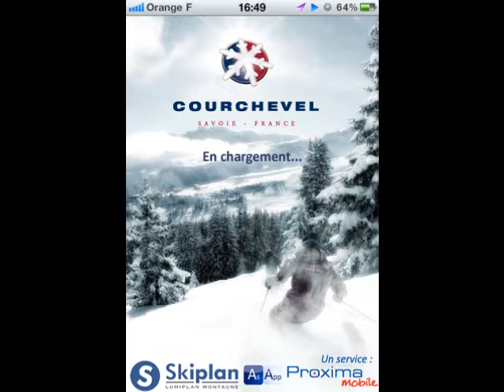Snowboarding Trip 2011 Ski Courchevel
Yearly Snowboarding trip to Courchevel.